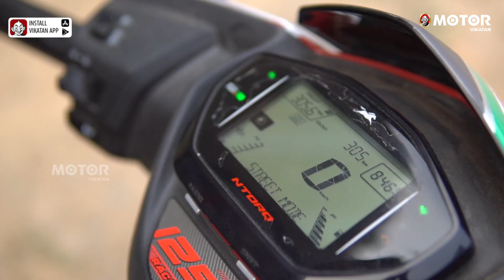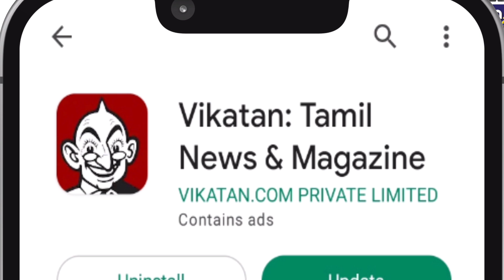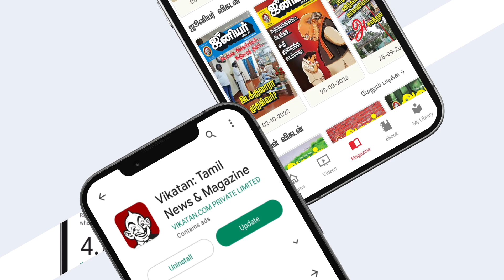கொட்டும் மழையில் Ooty-க்கு Scooter-ல் ரைடு! TVS NTORQ Hill Station Night Ride | VLOG Motor Vikatan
Despite multiple visits to Ooty, I had never braved a scooter ride there. At 4 p.m., with a gentle drizzle, I embarked on a daring journey. By nightfall, it was pouring heavily. Thanks to NTORQ's power, I conquered the challenging ride. Cold weather, hairpin turns—unforgettable!

Welcome to the MotorVikatan YouTube channel, your one-stop shop for everything automotive. From cars to bikes and all things in between, we bring you engaging and informative content that caters to all kinds of petrolheads. Our team of expert journalists and contributors brings you the latest news, reviews, and insights from the world of automobiles.